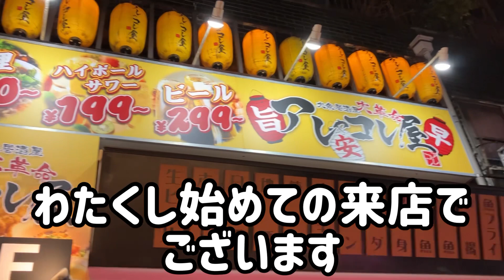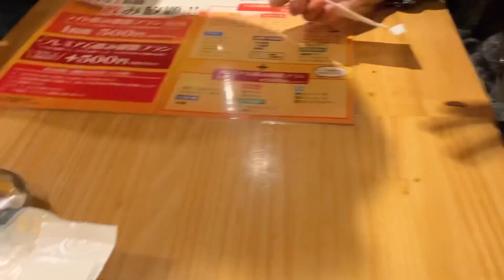【北千住】北千住最大コミュニティ‼️リーズナブルな居酒屋 アレゃコレ屋さんで北千住会の新年会参加してきました(o^^o)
本日お邪魔は駅近で
リーズナブルなお店さん
アレやコレ屋さん(o^^o)
北千住最大のコミュニティ
北千住会の新年会に参加
して来ました〜‼️
楽しいメンバーさん達と
最高のひとときでした♪♪

大衆居酒屋 大革命 アレやコレ屋 北千住店
東京都足立区千住2-65 藤本ビル 2F

北千住最大コミュニティはコチラ‼️
沢山のご参加お待ちしておりまーす

オープンチャット「北千住で飲み会しよう🍻」

@sibainu-haku と
@akanecollage も